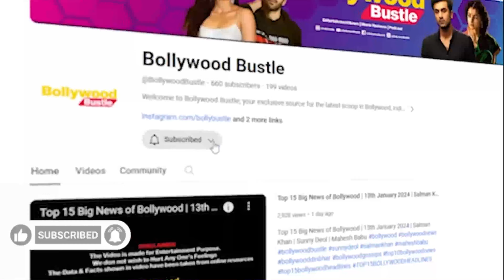Shahid Kapoor reveals deva is an edgy action thriller